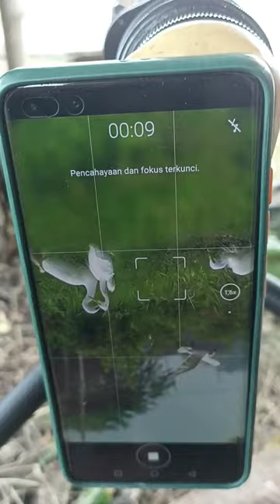wild fighting wildlifephotographer wildlifephotography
A filmmaker & photographer with a great fondness for the natural world. Join me on my photography adventures across India and the world, as I capture its remarkable landscapes and incredibly diverse wildlife.

A filmmaker & photographer with a great fondness for the natural world. Join me on my photography adventures across Bangladesh and the world, as I capture its remarkable landscapes and incredibly diverse wildlife.

When I'm not shooting out in the field, I'm going to bring you my learnings through tutorials, tips & tricks.

I hope to inspire and encourage positive outcomes across all that lives.